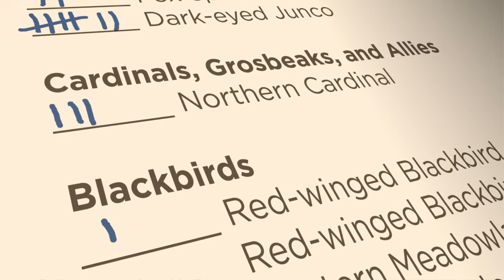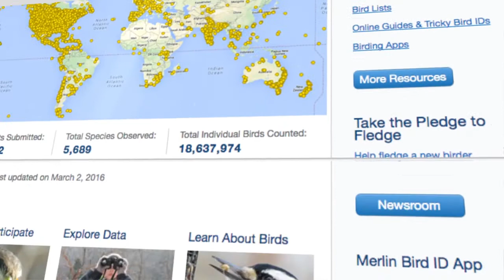Great Backyard Bird Count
What is the Great Backyard Bird Count and how does it help Birds?